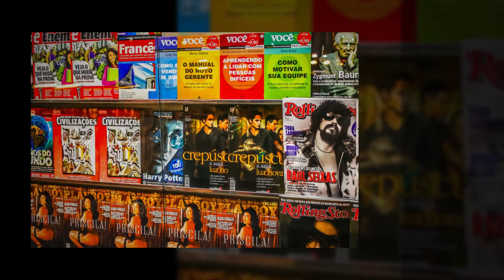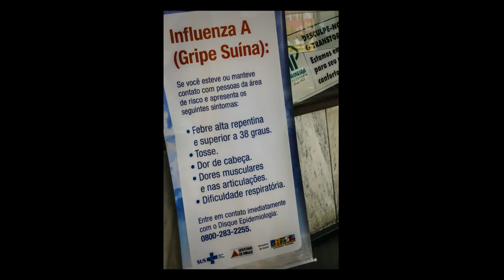📷 Fotografiando SAO PAULO. 🧑🏻‍✈️ BRAZIL Street Photography places to visit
No dejes de visitar nuestra galería de VIAJES completa en ImageIn.mx/Travel y seguirnos en IG: @ChavoRucoViajero